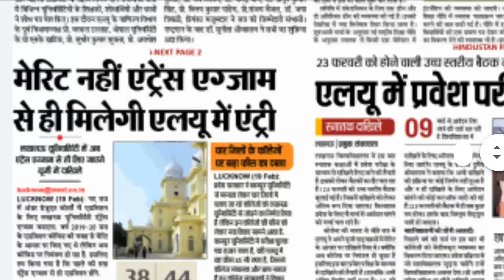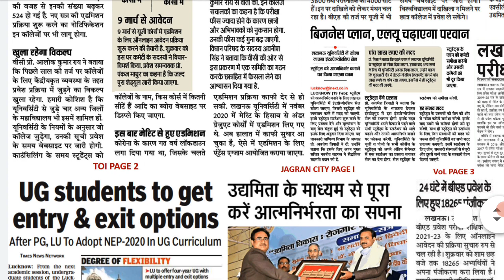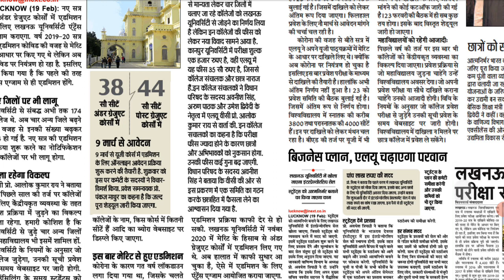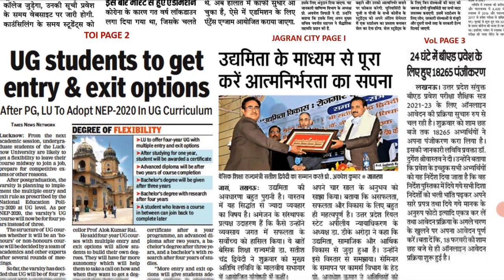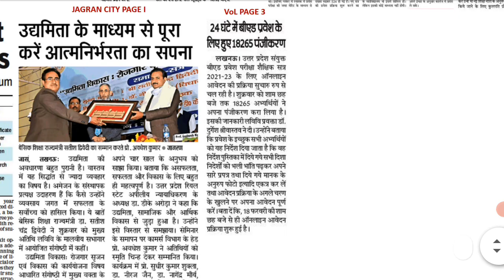Lucknow University,lucknow university admission 2021,lu phd news,lu results,lu First semester exam,